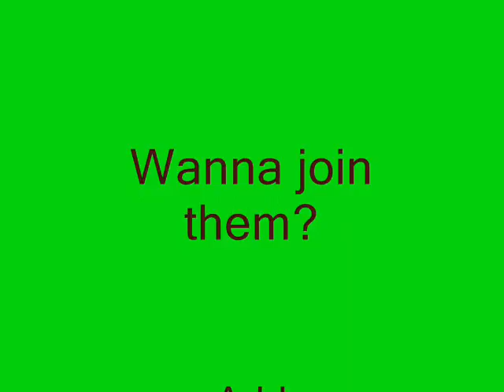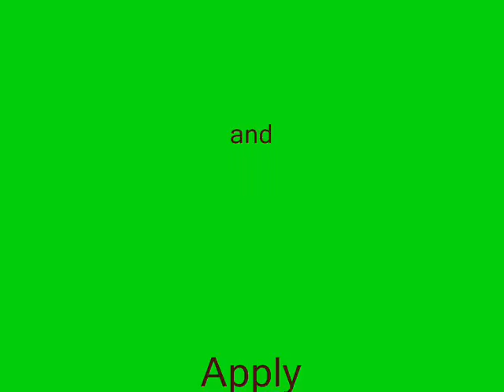Fallen Angelz Elitex Models 6